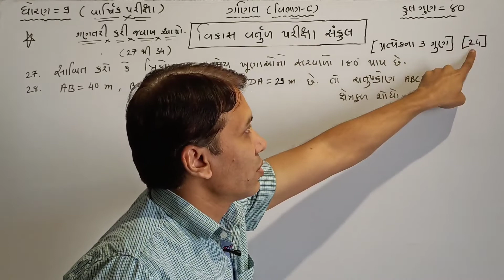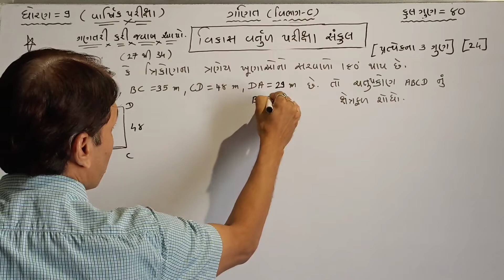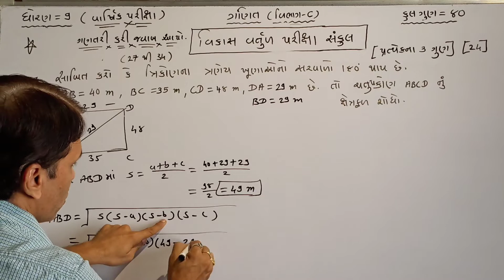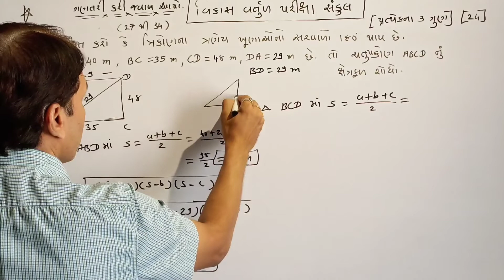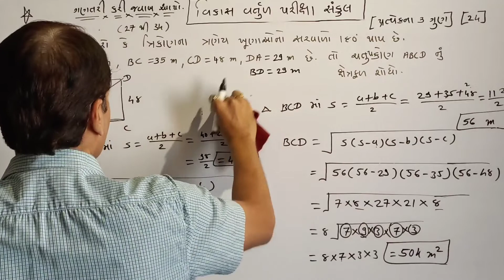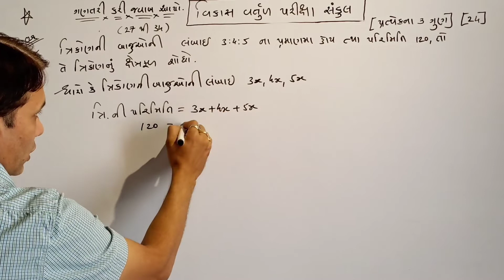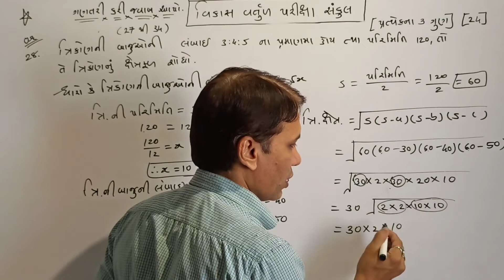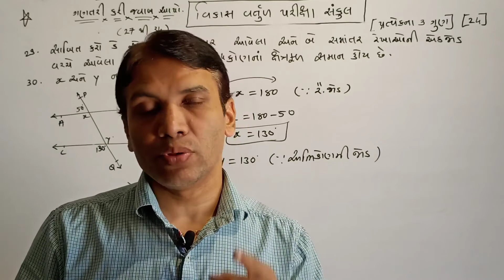Std 9 MATHS / Final Exam paper (Part - C Q 27 to 30) [ Vikas vartul ] by lala sir/ the rachana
in thise video you will learn important sums of  FINAL EXAM maths std 9 gujrati medium ncert syllabus in gujrati by lala sir the rachana
ગણિત વિષય ની ખૂબ જ સરળ રીતે સમજૂતી આપવામાં આવી છે જેથી દરેક બાળક ખૂબ જ સારી રીતે તેને સમજી શકે અને પરીક્ષામાં સારા માર્ક્સ લાવી શકે તમામ વિદ્યાર્થીમિત્રો ધ રચના youtube ચેનલ ને લાઈક , શેર અને સબસ્ક્રાઇબ કરવા બદલ તમામનો ખૂબ ખૂબ આભાર
second exam
# ડ્રિતીય પરીક્ષા